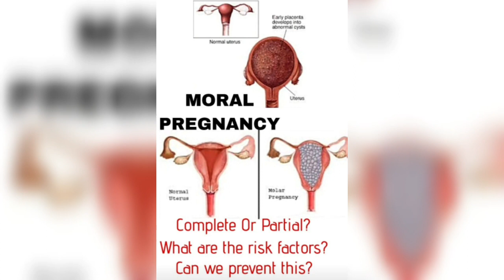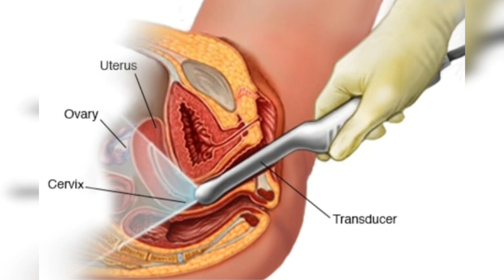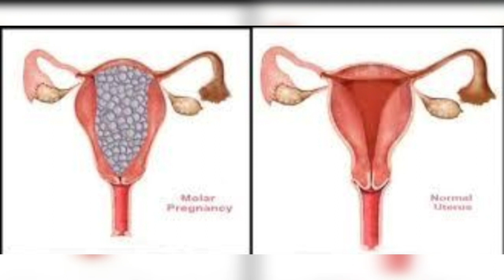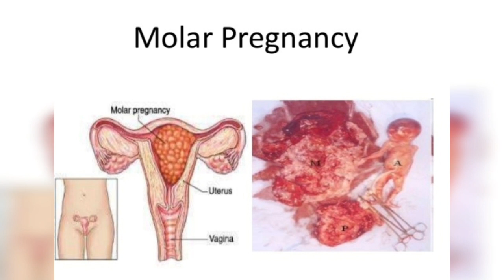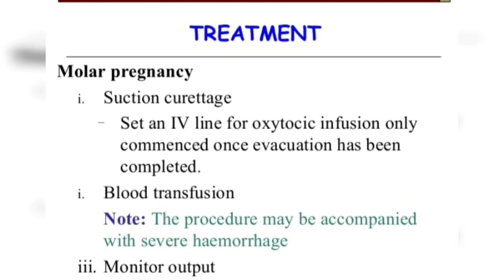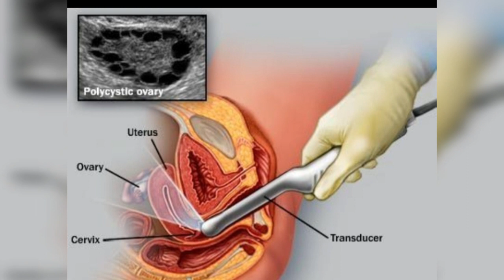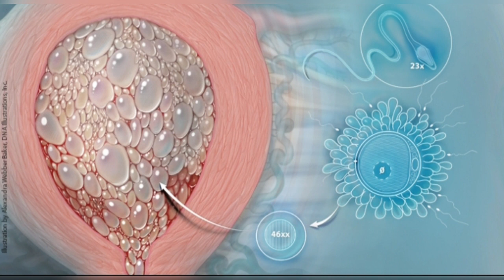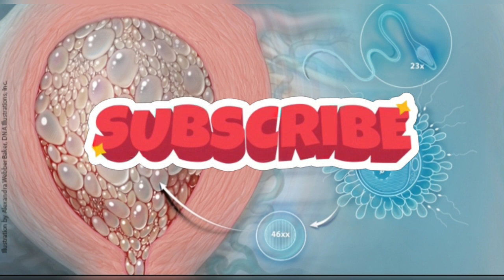Lecture no.7#Molar pregnancy/GTD,GTN ,Green top guidelines no.38